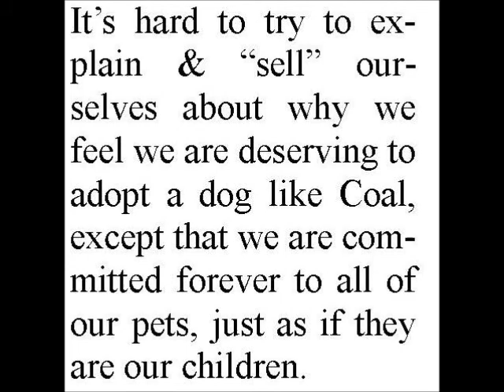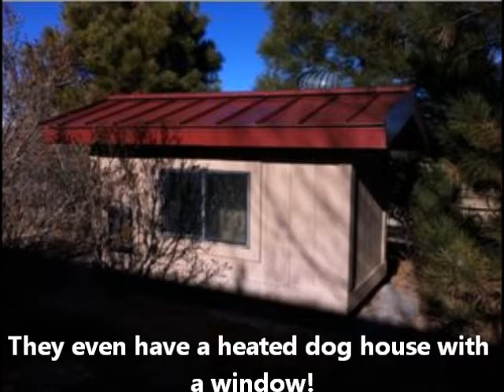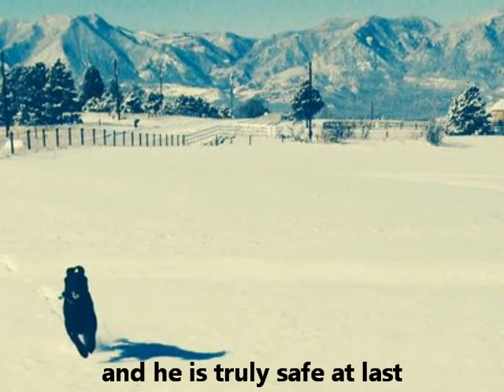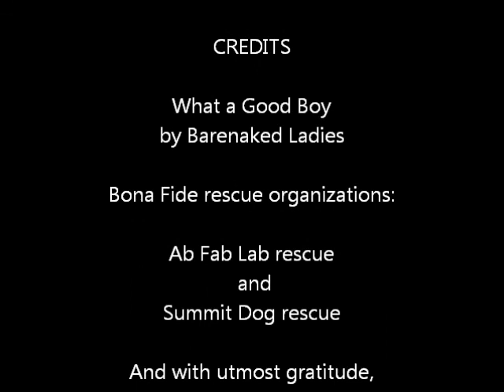Coal with family ADOPTED!! Happy video